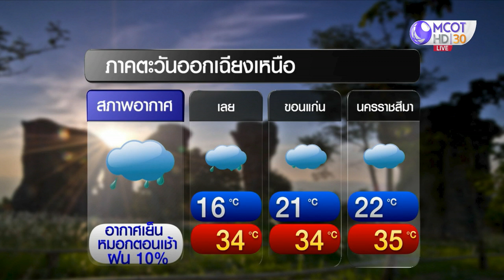ลมฟ้าอากาศ : อีสาน-กลางตอนล่าง-ตอ. มีฝนเล็กน้อยบางแห่ง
ตั้งแต่วันพรุ่งนี้ (31 ม.ค.) ไปจนถึงวันที่ 3 ก.พ. มวลอากาศเย็นระลอกใหม่จากประเทศจีนจะแผ่ลงมาปกคลุมประเทศไทยตอนบนและทะเลจีนใต้ ทำให้มีลมใต้และลมตะวันออกเฉียงใต้พัดนำความชื้นเข้ามาปกคลุมภาคอีสาน ภาคกลางตอนล่าง รวมถึงกรุงเทพฯ-ปริมณฑล และภาคตะวันออก ส่งผลให้ระยะนี้จะมีฝนเล็กน้อยบางแห่ง โดยภาคเหนือ อุณหภูมิจะลดลงเล็กน้อย อากาศเย็นถึงหนาว

ส่วนช่วงวันที่ 4-5 ก.พ. มวลอากาศเย็นอีกระลอกจากประเทศจีนจะแผ่ลงมาปกคลุม ทำให้ประเทศไทยตอนบน อุณหภูมิจะลดลง 1-3 องศาฯ กับมีลมแรง โดยภาคเหนือและภาคอีสาน ยังคงเย็นถึงหนาว สำหรับภาคกลางและภาคตะวันออก จะได้สัมผัสอากาศเย็นในตอนเช้า ขณะที่ภาคใต้ พรุ่งนี้จะมีฝนเล็กน้อยบางแห่ง แต่ช่วงวันที่ 1-5 ก.พ. ฝนจะเพิ่มขึ้น จากอิทธิพลของมรสุมตะวันออกเฉียงเหนือกำลังแรง